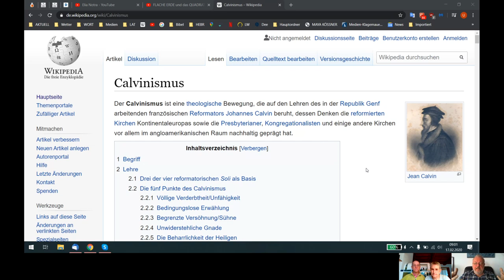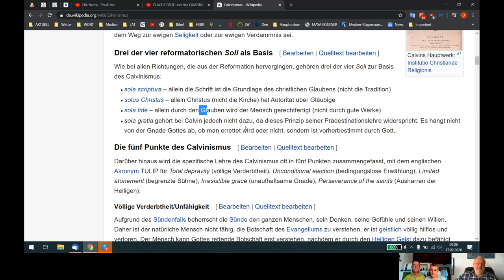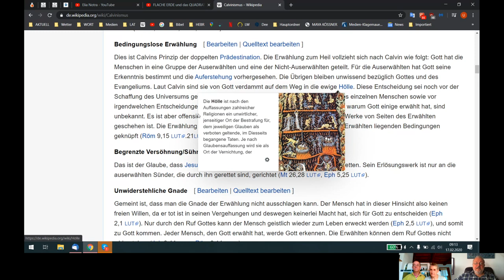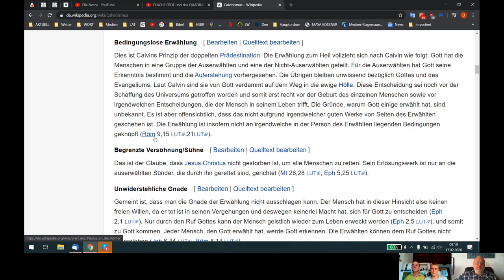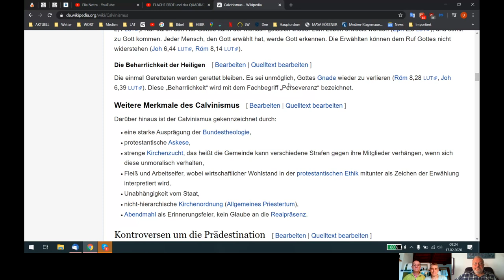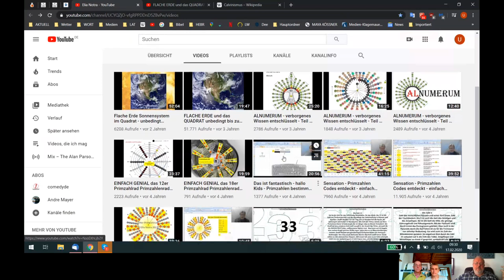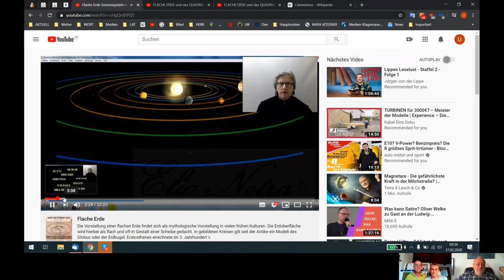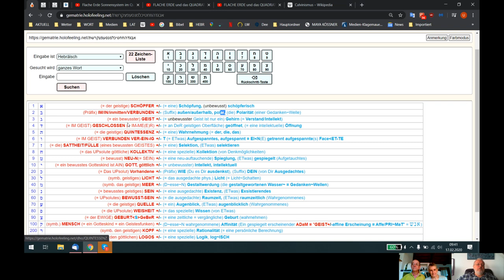Holofeeling - Selbstgespräch 17.02.2020